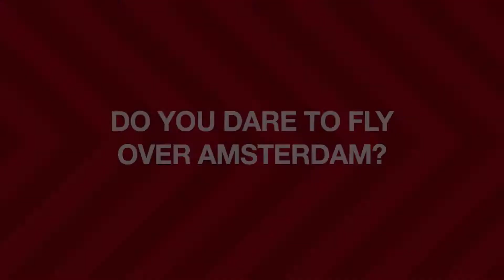Amsterdam 02 Oct 2018